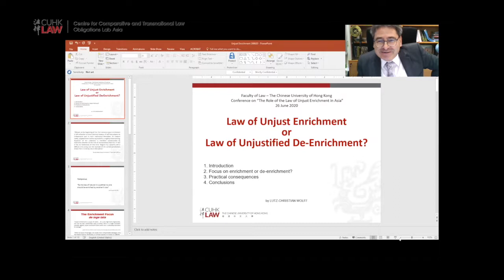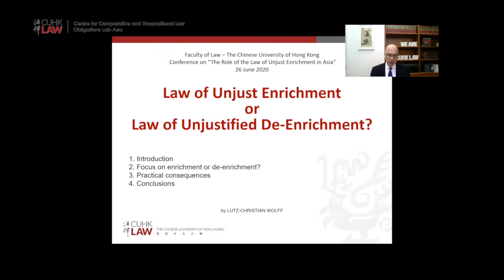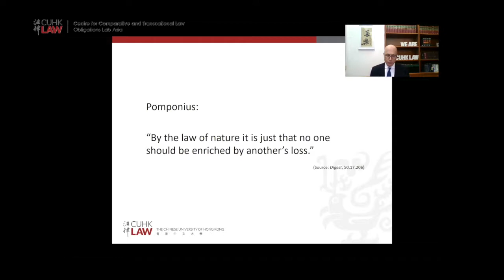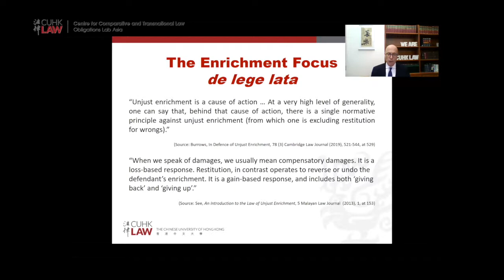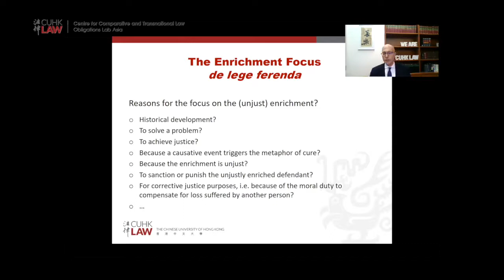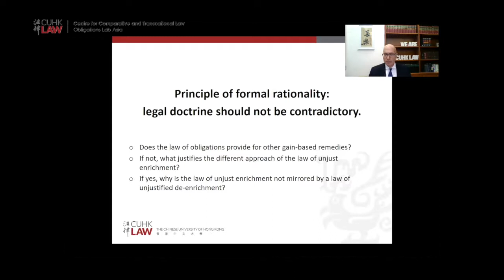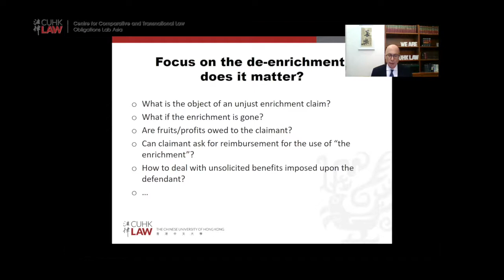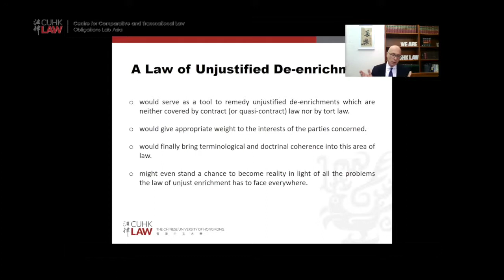Law of Unjust Enrichment in Asia - Law of Unjust Enrichment or Law of Unjustified De-enrichment?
CUHK LAW Conference on The Role of the Law of Unjust Enrichment in Asia (Online)

Speaker:
Prof. Lutz-Christian Wolff

Presentation Title:
Law of Unjust Enrichment or Law of Unjustified De-enrichment?

Date:
26 June 2020